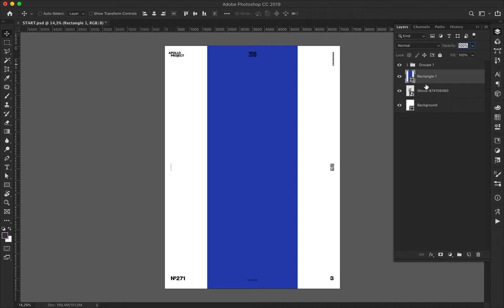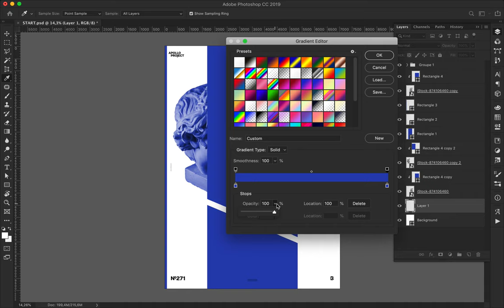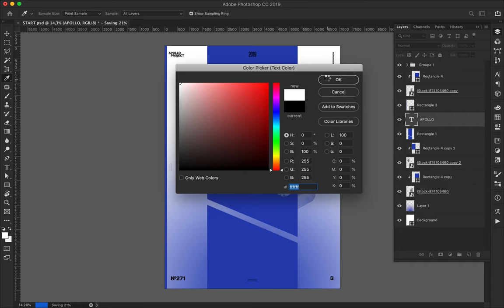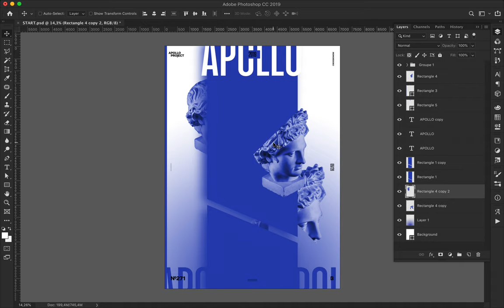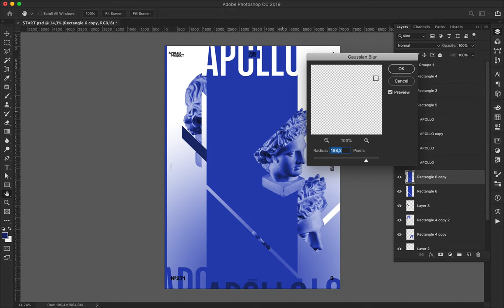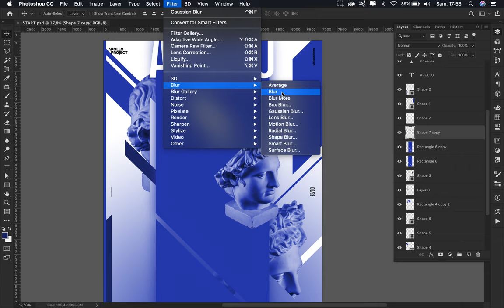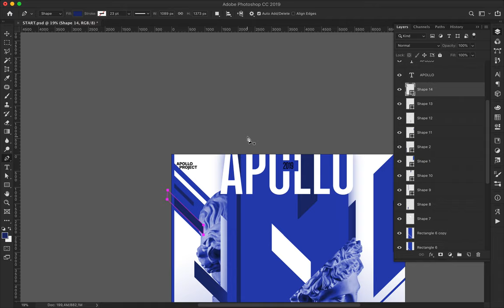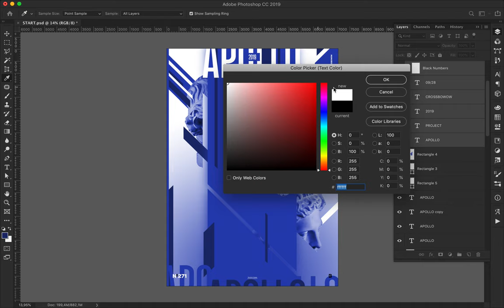Speed Art Poster #271 Blue Horizon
White and Blue colors only! It is warm, and I want to refresh myself, the reason for all this blue. I used sharp geometric forms cut in a way or another by 45°, and superimposing effect.